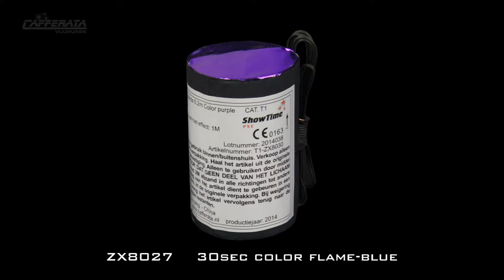Showtime PSE - ZX8027 - 30sec color flame-blue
30sec color flame-blue.